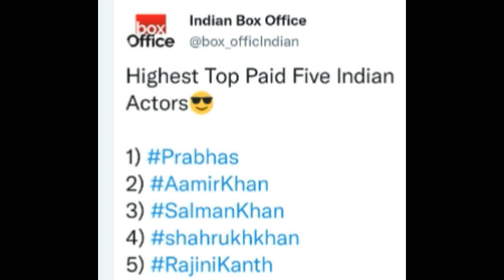சற்றுமுன்: இந்தியாவில் அதிகம் சம்பளம் பெரும் நடிகர்கள் லிஸ்ட்..! (ரஜினி அதிரடி)